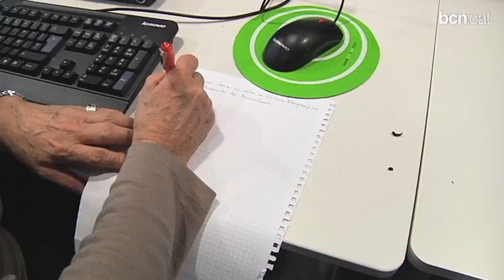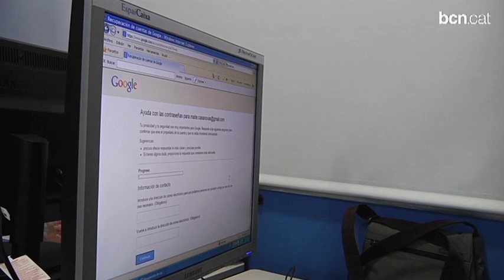Gent gran i joves que es relacionen a través de la xarxa - Envelliment Actiu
Memòria Virtual de la Gent Gran de Sant Martí pretén relacionar persones grans i alumnes d'ESO i de Batxillerat del districte. La gent gran aprèn a usar Internet sense por i els joves aprenen com era al barri a partir de les vivències dels grans. Tot plegat es fa a través de la xarxa i d'algunes trobades presencials.